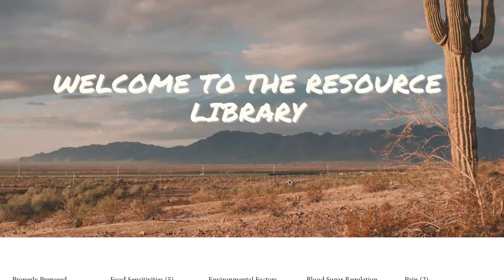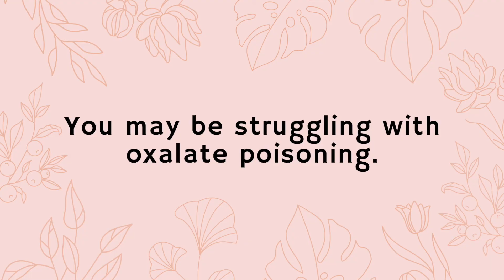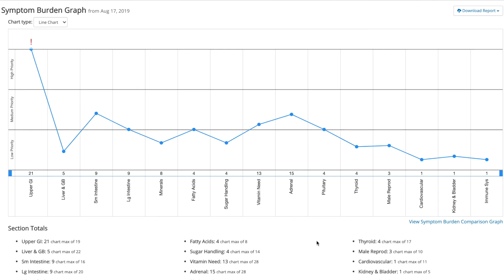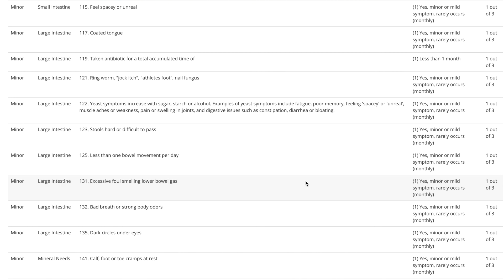Oxalate Poisoning - a personal story.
Functional Nutritional Therapy Practitioner, Alexandra Radway, shares her personal journey with oxalate poisoning.  Come learn what dietary oxalate is, how you can mitigate its damaging effects, and why you may be at a greater risk of oxalate poisoning during pregnancy!